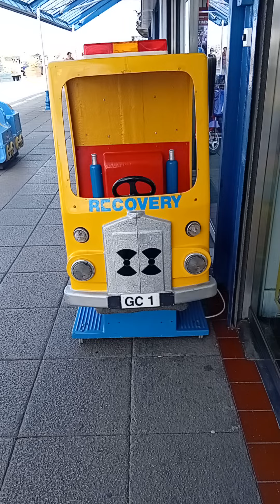World Of Rides Tow Truck Kiddie Ride